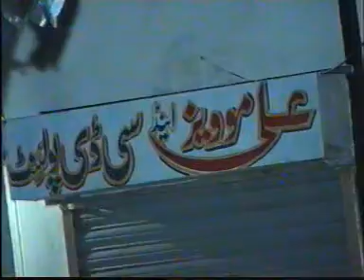Zakir Majlis 2009 Chakori Sher Ghazi Part 2